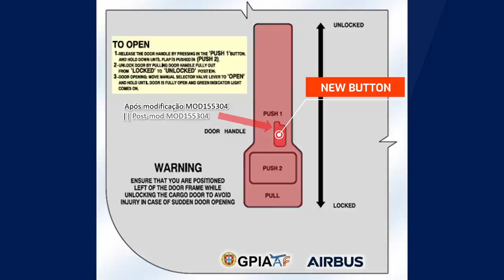Cargo Door Opens in Flight | A320 Emergency Landing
Shortly after takeoff, a SATA Airbus A320 hit multiple birds, damaging both engines and creating a kind of emergency that never happened to this aircraft type before. The Pilot, a native of the island of Madeira, perfomed an expert emergency landing after the cargo door had opened for a very unlikely reason.

A320 Cargo door opens in Flight | SATA Emergency Landing